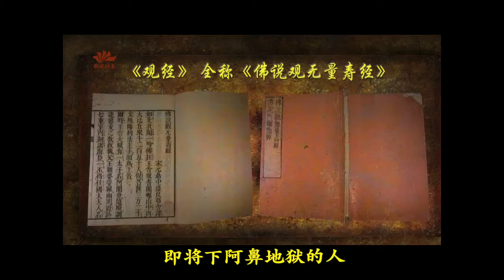大安法师微开示 总摄凡圣